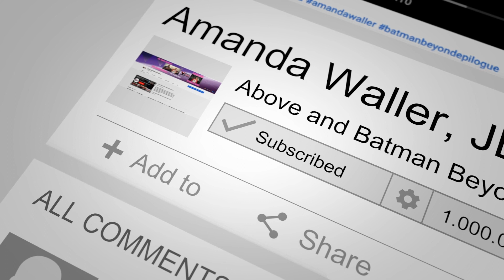"I can save your parents" | Tying in Batman stories looks brilliant in The Flash final trailer!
Based on The Flash final trailer, the way director Andy Muschietti is tying in the Batman (BatMEN) stories looks brilliant! Specifically, when Barry says “I can save your parents” to Affleck as Bruce Wayne, both our guest Scott as well as Ben are more pumped than ever for The Flash on June 16th.
From upcoming Pod Ep 121: Guest, Scott @the.batfan, and Ben talk The Flash final trailer, followed by a quick review of The Flash action figures from McFarlane Toys, including Michael Keaton Batman figures, McFarlane’s 22 in Batmobile, The Flash figure himself, and more! Scott is a talented, sponsored toy photographer and DC fan to the core. Follow his incredible DC toy photos on Instagram @the.batfan.

Above and Batman Beyond and DC Animated Movie Show are productions of Benjamin David Studios.